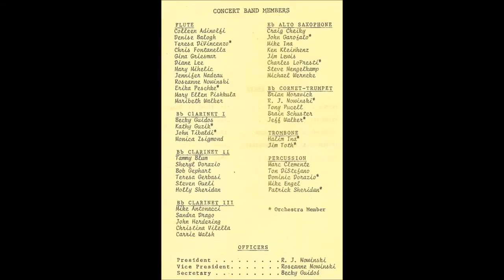"SONGS FROM THE WEST", composed by Frank Erickson.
as performed in concert 5/27/1982 by the St. Clare Church School Band (Lyndhurst, Ohio), conducted by Elmer Pintar.